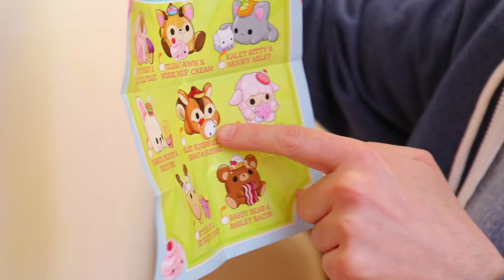PROVIAMO GLI SQUISHY SMOOSHY MUSHY!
Sono gli squishy più morbidi di sempre!